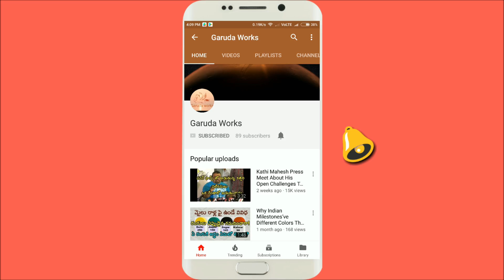Rakesh Bonam anna 2019 | gangamma thalli puja & Sigam |Bonalu2019